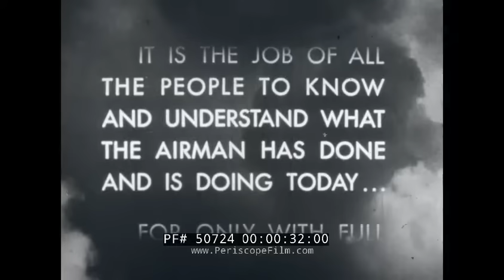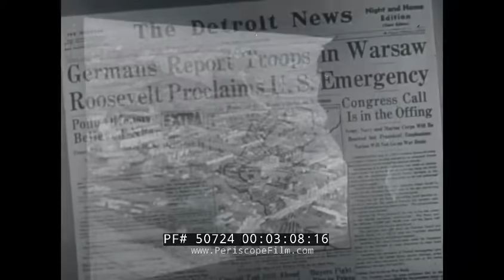AIR FORCE STORY VOL. 1 CHAPTER 7 THE AIR WAR STARTS WWII 1939-1941 POLAND TO PEARL HARBOR 50724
This episode of The Air Force Story - Volume 1 Chapter 7 - "The Air War Starts 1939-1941" features some of the events that occurred prior to U.S. entry into the war. These include the German invasion of Poland, President Roosevelt declaring a national emergency, the USA stepping up aircraft production, Britain withstands the onslaught of the Luftwaffe in the Battle of Britain, the USA starts the Lend-Lease policy and trades vital destroyers to the British for key posts throughout the world, and finally Japan attacks Pearl Harbor.

The United States Air Force produced a series of 34 films, roughly 14 minutes each, between 1947 and 1960 to help educated the public about the role of the Air Force. The goals of the films are best described by the introduction displayed at the start of each movie as follows:

"It is the job of all the people to know and understand what the airman has done and is doing today...

For only with fill public knowledge and understanding can we have the support we need to carry out our mission. It is a big mission and an important one.

It involves the future well-being of every American - the peace of the world.

Sincerely,
Your Air Force"